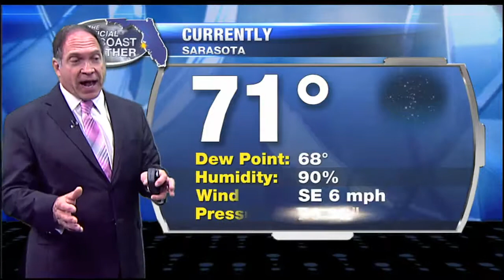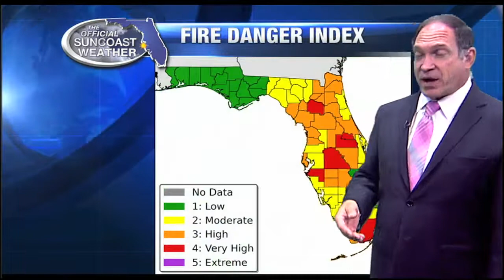The Official Suncoast Forecast - 6am May 4, 2017